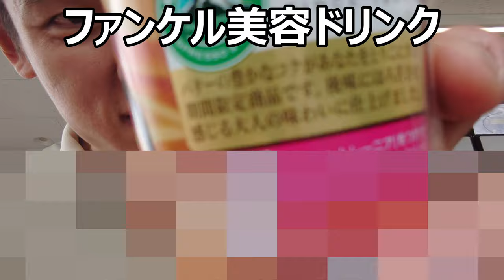マウントレーニア焦がしバターキャラメルを飲んでみたら結構な香ばしさで～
マウントレーニア焦がしバターキャラメルを飲んでみました。香ばしさが想像以上に会って凄い！！こういうのもっと飲みたい！！